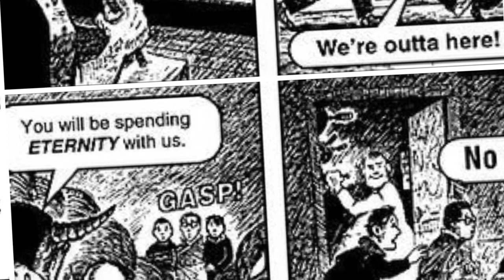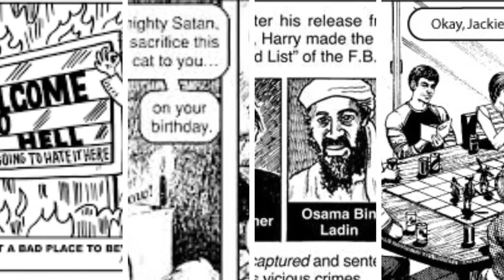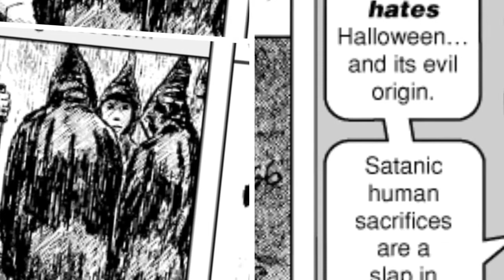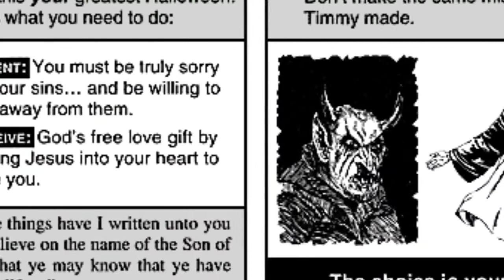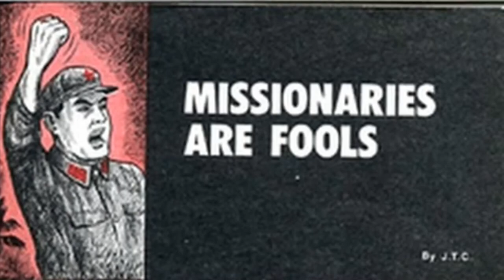Cabaret Voltaire ~ "Sluggin For Jesus Pts.1&2" (vs Jack Chick)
Video mashup for the Cabs song using a montage of clips from the classic tracts by the late Jack Chick